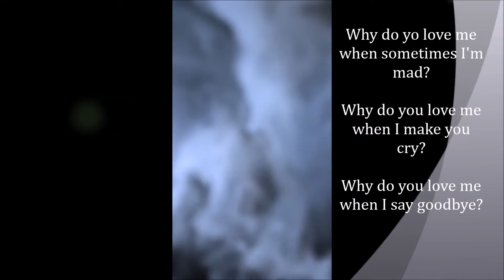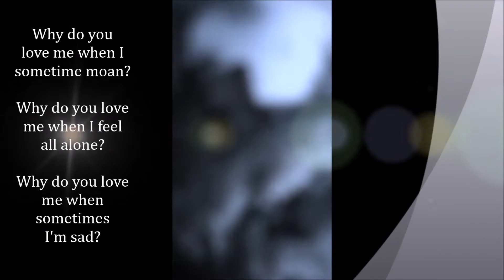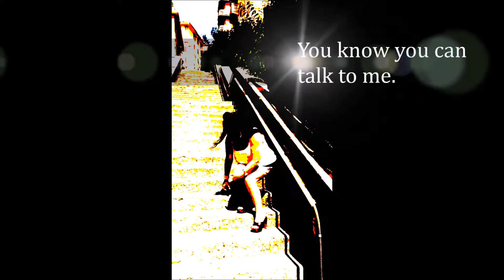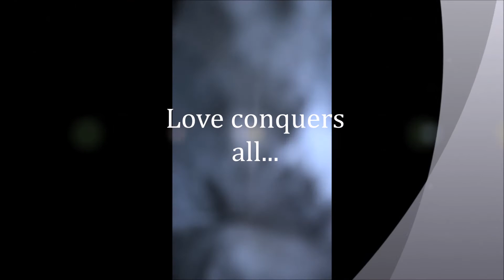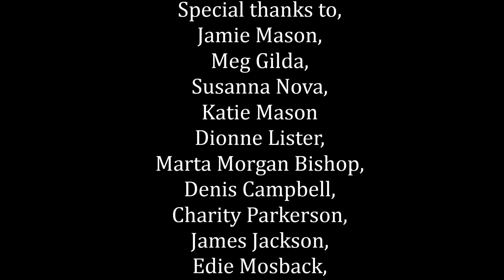Soundtracks Why do you love me and grandparents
Cool Blue Poetry is a book that's
dedicated to Kevin Swarbricks
grandparents that are sadly no longer with us.
With these tracks we are hoping to
help raise awareness about many
topics including love, not to mention the
dreaded topic cancer.
 You can purchase Cool Blue Poetry
on Amazon, the album will soon follow.
beat on the street.